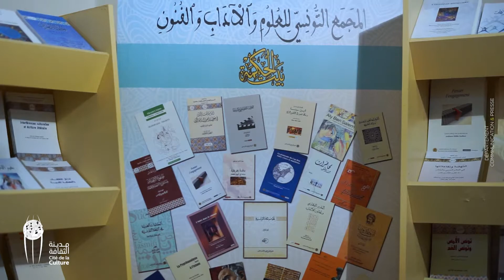جناح وزارة الشؤون الثقافية في